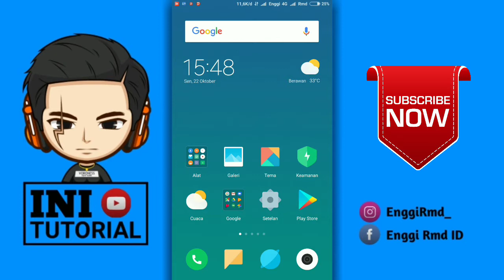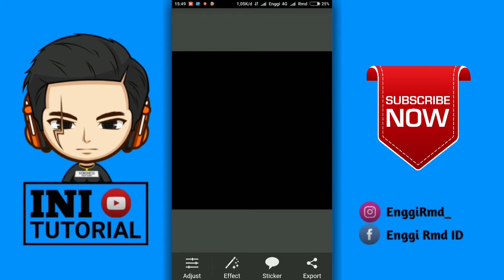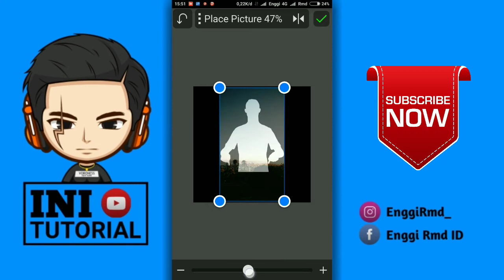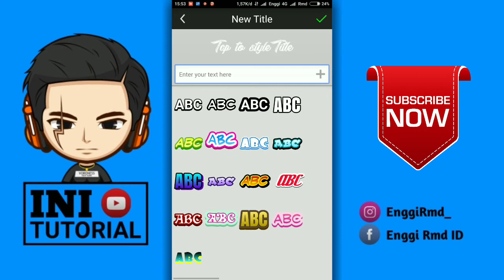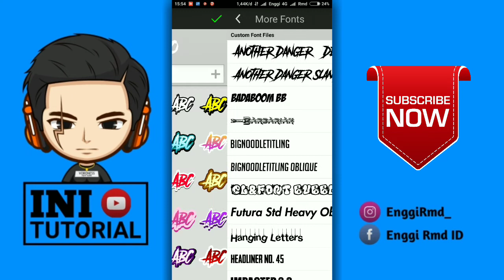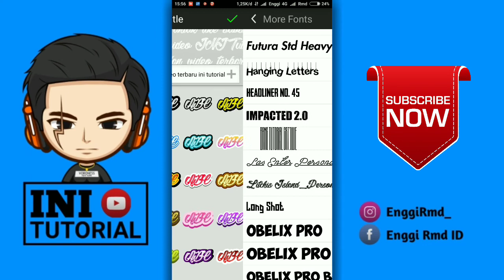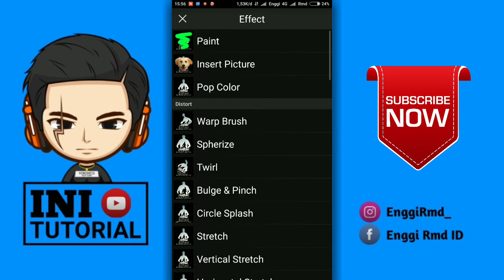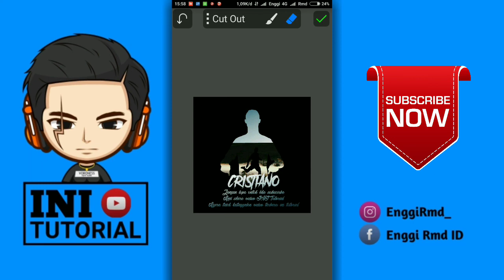Cara Membuat Quotes Double Exposure di Android | Picsay Pro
Baik teman-teman pada kesempatan kali ini kita akan memberikan tutorial singkat yaitu bagaimana cara membuat Quotes Double Exposure di Android khusus nya menggunakan aplikasi PicsayPro, nah jadi buat teman-teman yang penasaran langsung aja tonton video nya cekidot 🤙🤙🤙

👇 Alat dan Bahan 👇
Aplikasi PicsayPro :